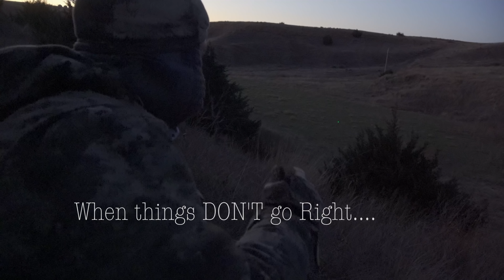My FIRST Mule Deer hunt {Full Video} ARCHERY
This Video is Dedicated to my Friend, Bob Ketchie! All Men Die, Few Ever Really Live! TGBTG!!!
I will be posting an entire video on cleaning and cooking this buck!!!